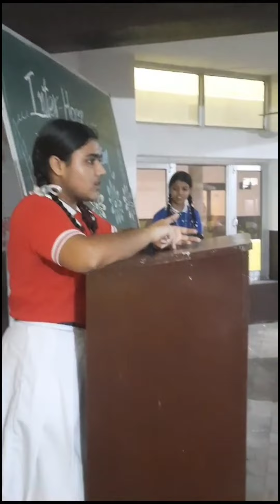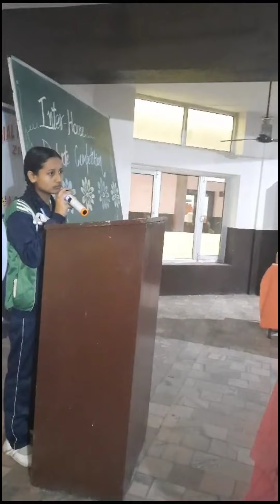STUBBLE BURNING SHOULD BE BANNED OR NOT ( DEBATE by 9th & 10th class students)